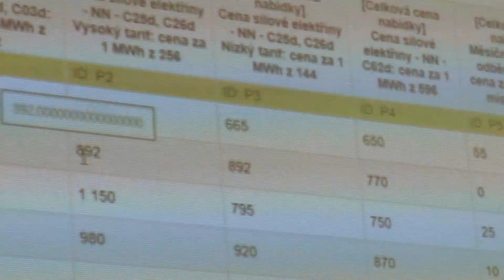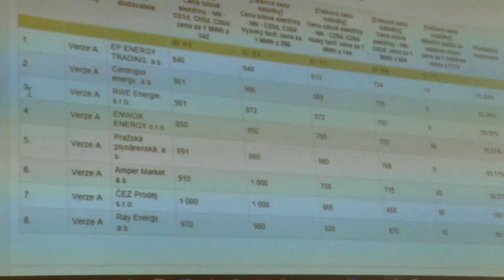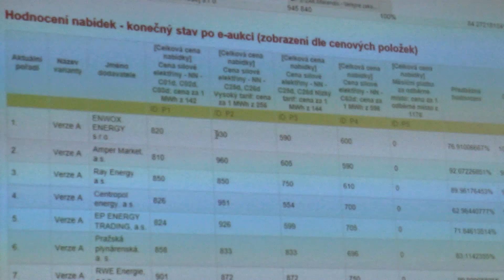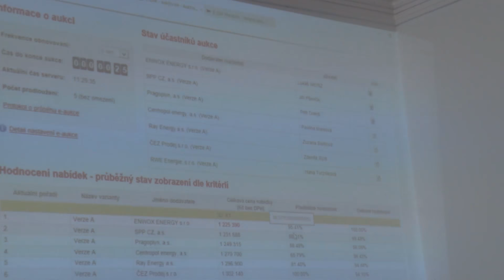Petrovice u Karviné - Elektronická aukce elektřiny a plynu │ Televize Karvinsko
Ve pátek 29. července proběhla v Petrovicích u Karviné na obecním úřadě již čtvrtá elektronická aukce energií, která by měla obci přinést opravdu nemalé úspory.
Centralizovaný nákup elektrické energie a zemního plynu prostřednictvím elektronických aukcí začala obec jako jedna z prvních v karvinském okrese již v roce 2011
Elektronickou aukci pro Petrovice uspořádala společnost Marandis.
Aukce na dodavatele elektrické energie byla zahájena v 10 hodin a o hodinu později začala aukce druhá, tentokrát na dodavatele zemního plynu.
Cílem elektronické aukce je dosažení co nejnižší ceny tak aby obec zaplatila za zemní plyn a elektřinu v příštím roce co nejméně.
Letošní aukce byla opět velmi úspěšná.
Obec vysoutěžila výrazně nižší cenu elektrické energie a to o 25% oproti současnému stavu.
Co se týče zemního plynu, zde v porovnání s loňským rokem dojde k úspoře až o 36 %.
V průběhu dvou let tak obec díky vysoutěženým částkám ušetří téměř milion korun.